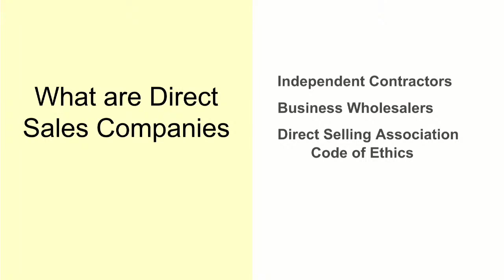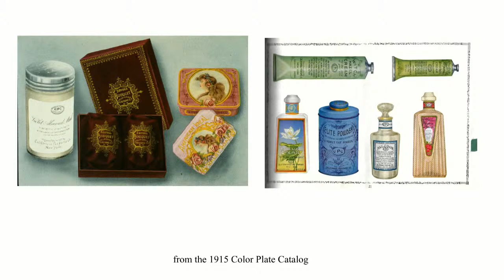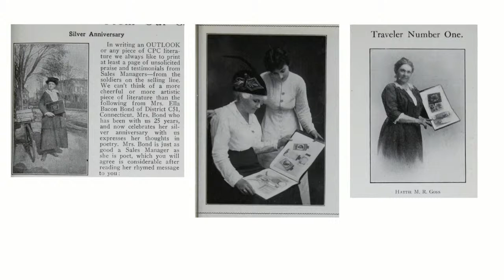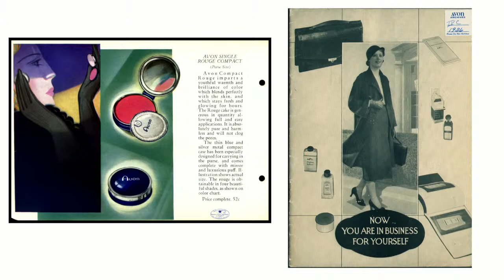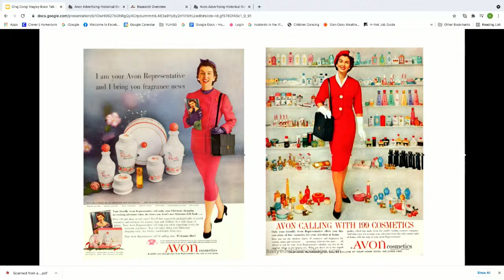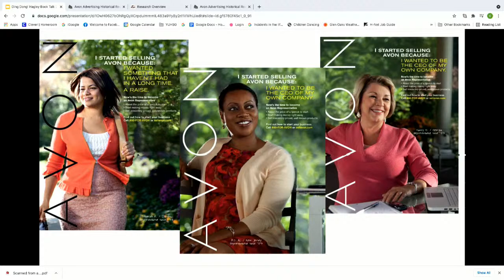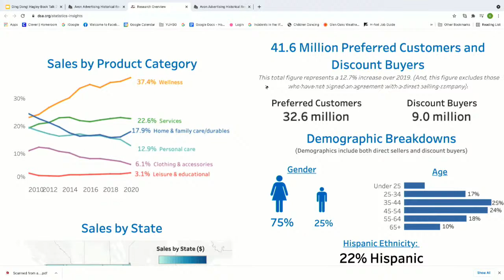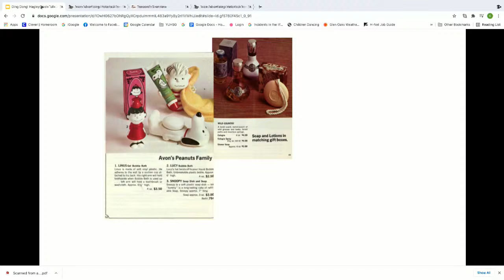Ding Dong! Avon Calling! Hagley Author Talk with Katina Manko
On October 7 Katina Manko will lead off the fall series with a talk based on her just-published book, Ding Dong! Avon Calling! The Women and Men of Avon Products, Incorporated. Founded in the late nineteenth century, Avon grew into a massive international direct sales company in which millions of "ambassadors of beauty" sat in their customers' living rooms equipped with sample cases, catalogues, and a conversational sales pitch. Avon was unique for its reliance on women as representatives, promising them not just sales positions, but a chance to have a business of their own. Drawing for the first time on company records she helped acquire for Hagley, Manko illuminates Avon's inner workings, uncovers the lives of its representatives, and shows how women slowly rose into management.

Katina Manko is an independent scholar specializing in US women's history. With a PhD from the Hagley Program at the University of Delaware, she currently teaches at the Yeshiva University High School for Girls. A talk she delivered about her discovery of the Avon collection can be found